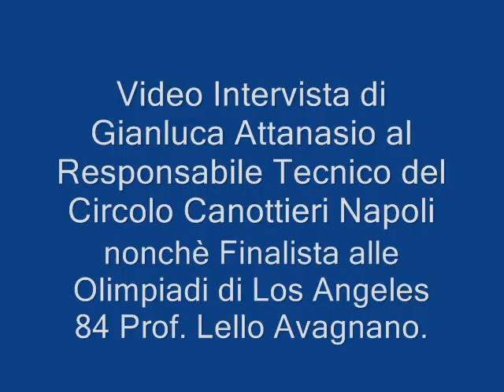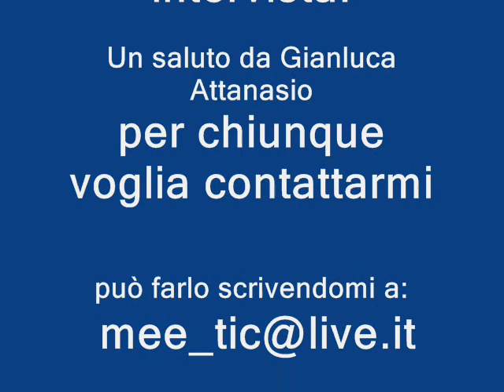Lello Avagnano e Gianluca Attanasio Circolo Canottieri Napoli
Video Intervista a Lello Avagnano Finalista alle Olimpiadi di Los Angeles 1984 nei 100 Rana Attualmente Responsabile Tecnico del Circolo Canottieri Napoli. L'intervista e' stata ideata da Gianluca Attanasio Atleta Paralimpico del Circolo Canottieri Napoli Gia in Nazionale nel 2008 al Trofeo dei Sette Colli di Roma 2008.
Nel video in ordine di apparizione, Davide Natullo, Alessio Marigliano e Stefania Pirozzi